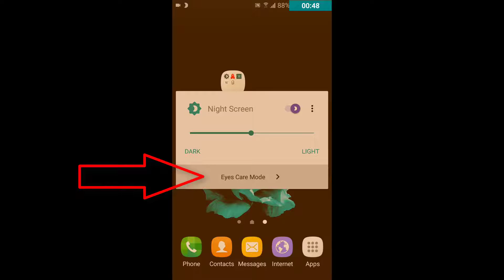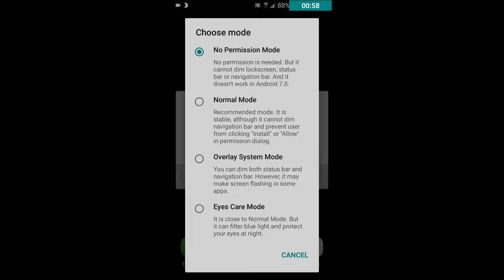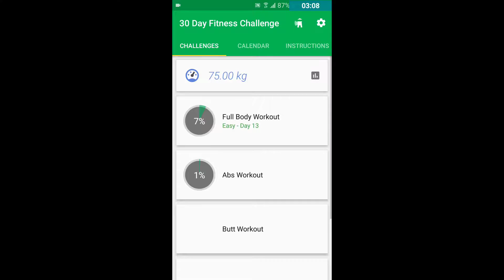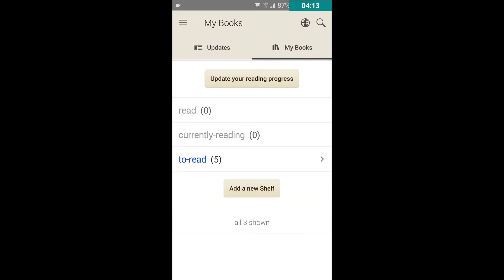ཨན་ཌྲོར་ཁ་པར་གྱི་མཉེན་ཆས་ངོ་སྤྲོད།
ངའི་ Chenal འདི་ཡི་ཐོག་བོད་སྐད་ཐོག་གློག་ཀླད་དང་འབྲེལ་བའི་ཤེས་བྱ་དང་ད་ག་ནང་བཞིན་ཁ་པར་དང་རྒྱུན་ཤེས་སོགས་བོད་སྐད་ཐོག་སྒྲིགས་རྒྱུ་ཡིན་པས་བོད་རིགས་སྤུན་ཟླ་བློ་ཁ་དམའ་བ་དག་ལ་འཕེན་པའི་རེ་བ་ཡོད། དེང་སང་བརྡ་འཕྲིན་གྱི་དུས་རབས་རེད་ཟེར་གྱི་ཡོད་ན་ཡང་ང་ཚོ་བོད་པ་མང་པོ་ཞིག་གི་དྲ་ཐོག་ནས་སློབ་སྦྱོང་བྱེད་ཡག་ཡོད་པ་ཤེས་ཀྱི་མེད་པ་འདྲ། ལྷག་པར་དུ་youtube ཐོག་ལྟད་མོ་དང་གཞས་སོགས་ལྟ་བ་ལས་སློབ་བྱེད་མཁན་ཅང་མྱུང་མྱུང་མིན་འགྲོ་བསམ་པའི་ཚོར་སྣང་ཞིག་ཡོང་གི་འདུག  །གང་ཡིན་ཟེར་ན་མི་སྒེར་བ་ཞིག་གི་དྲ་ཚིག་ལྟ་ཀློག་བྱེད་མཁན་འབུམ་ལས་རྒལ་ཡང་ཁོང་གི་བརྙན་ཟློས་གྱི་ལམ་ནས་སློབ་སྟོན་གནང་བའི་བརྙན་བཟློས་ལྟ་མཁན་ནི་ཧ་ཅང་མྱུང་མྱུང་རེད་འགི།  རྒྱལ་ཁབ་གཞན་རྣམས་ཀྱི་སྐད་ཡིག་ཐོག་བརྙན་ཟློས་བསྒྲིགས་མཁན་ཀྱང་མང་པོ་ཡོད་ལ་ད་ནང་བཞིན་ལྟ་མཁན་ཀྱང་དེ་ལས་མང་བ་ཡོད་པ་ངས་ཤེས་སོང།